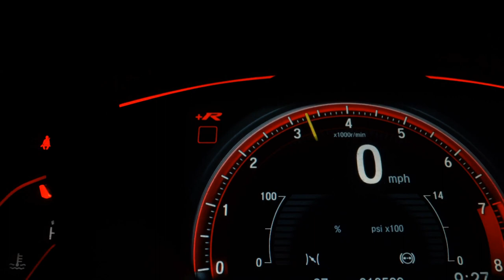TOYOTA RAV4 - 2002 - Santo André/SP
Dados do Veículo
Veículo: TOYOTA / RAV4 2.0 4X4 16V
Ano: 2002/2002
Combustível: GASOLINA
Portas: 4 PORTAS
Câmbio: Automático
Cor: PRATA
KM: 231.000

✅ Air Bag
✅ Alarme
✅ Ar Condicionado
✅ Freio ABS
✅ Travas Elétricas
✅ Volante com Regulagem de Altura
✅ Trio Elétrico